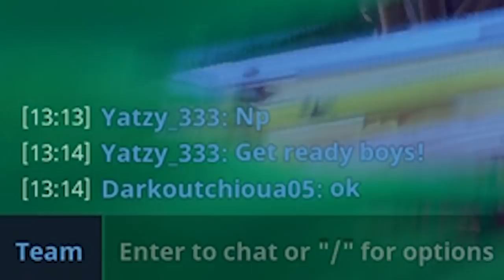FORTNITE ULTIMATE EDITION PISTOL! Founders Legendary Quickshot | Save the World PvE Ultimate Edition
The Quickshot is a legendary machine pistol that fires at a very high rate. It deals great damage while consuming a TON of ammo. Good for run-and-gun combat, and accurate enough to fight at mid range when fired in short bursts. Perfect for Nevermore Raven, right? Let’s see!

A SPECIAL THANKS TO MY AMAZING PATREONS:
SuperCloudBerry
Huntress4Him
Killahagain
Fitxion
Tim &
Bold Edition

Testing out the Legendary Quickshot Machine Pistol. The Quick Shot is one of the Save the World Ultimate Edition Weapons that was available in the store close to the time I made this. Fortnite STW is PVE (Player vs Environment) team based co-op game or multiplayer game that sees you lead survivor squads against invading husks. You need to try and gather, craft and collect legendary weapons as well as recruit legendary heroes and mythic heroes too. My videos often look at things like how to get more event gold, how to get the best weapons, and who is the best hero in the game. I often look at what does the most damage or has the highest damage in in the game.
You can pick up a legendary hero or mythic hero in the Epic Games Event Store or you may get lucky and find one in a Loot Llama opening.
Epic Games deliver regular Fortnite Save the World updates to the game and there is pretty much always a new event (with a specific themed store) up and running. The game is an excellent non-conventional FPS RPG. The other version of this game is Fortnite Battle Royale which is a critically acclaimed PVP game.

All Litanah Army uploads and Lit Gaming U.K production content is family friendly and should be a clean gaming experience. This channel wishes to offer 100% clean gamer viewing. I cannot control the comments but will do so to the best of my ability.